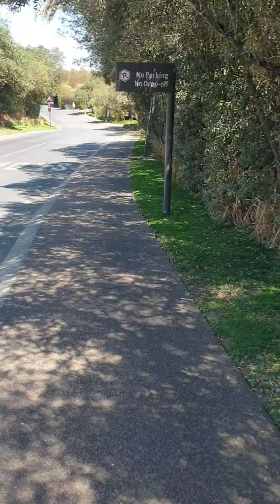HAPPY FRIYAYY FUN DAY 😎tennis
⚡️HAPPY FRIDAY 💥

Friyayy Fun Day 😎

➡️T. G. I. Friday 🙏🏾

📈Don’t forget to have fun 💯

🎾Fun day ✅

Tag all TENNIS players/buddy’s who could use this 💥

👉🏽FOLLOW Coach Eric 🎾 on @tenniswith_eric for more TENNIS TIPS & CONTENT 🧠
⚡️DAILY TRIVIA ON MY INSTA STORY 💥

SHARE ✅ SAVE 🎾LIKE 🎾